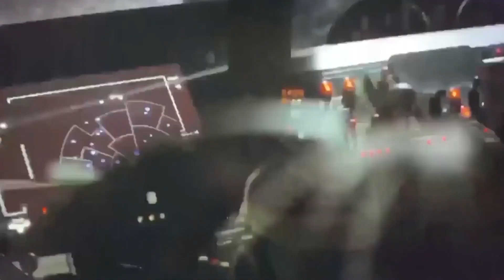Baby Yoda Radio - John Williams - Cantina Band